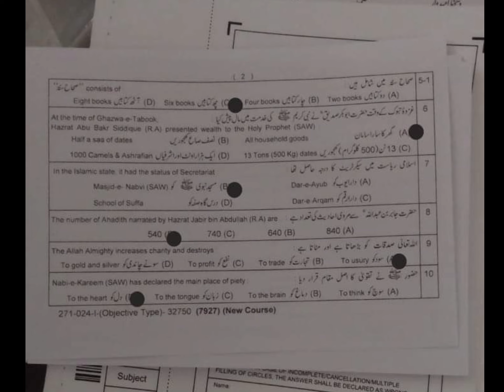10th Islamiyat Lahore Board 2024 (ANSWER KEYS)Group-I Paper | Solved mcq lahore board G-1